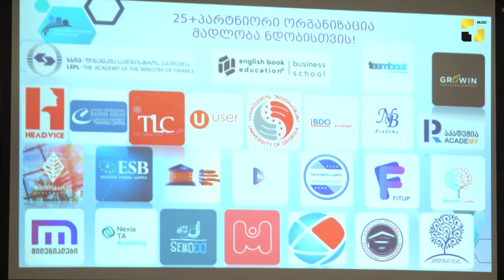ტრენინგ ინდუსტრიაში პირველად, ტრენერთა ასოციაციამ და English book education-მა შეხვედრა გამართა